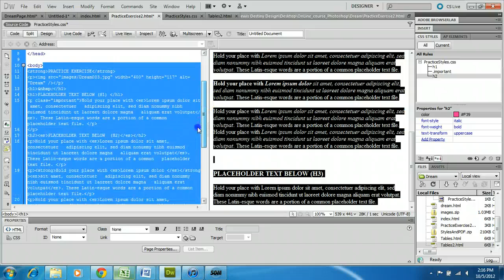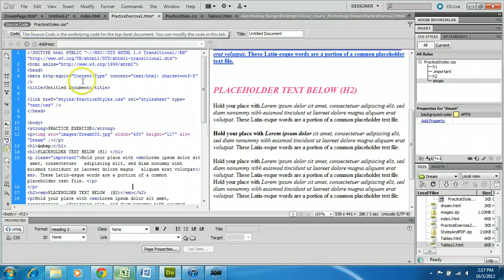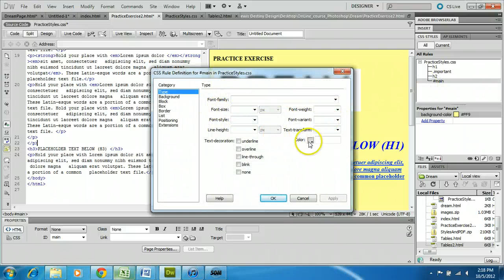DreamweaverCS5 Creating an ID Style using Edit Rule